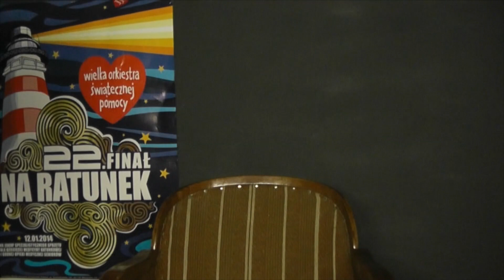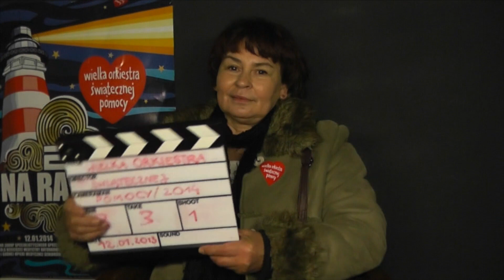WOŚP w Starym Kinie / Oborniki Śląskie 2014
Wielka Orkiestra Świątecznej Pomocy w Starym Kinie. Oborniki Śląskie 2014